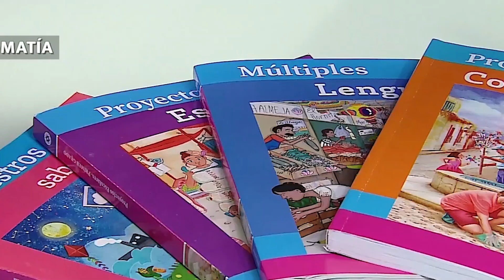PARA EMPEZAR EL DIA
INICIA TU DÍA CON LA MEJOR INFORMACIÓN DE MEGANOTICIAS